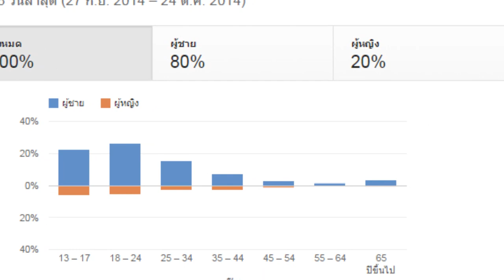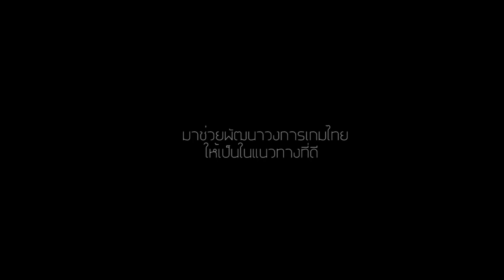มาเป็นเกมแคสเตอร์ที่ดีกันไหม?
หลายๆคนอาจจะไม่รู้ว่าจริงๆ แล้วการเป็นเกมแคสเตอร์นั้นมีอะไรให้คิดมากกว่าการเปิดเกมขึ้นมาเล่นแล้วการแคสท์กันไปเลย

แต่ภายใต้เบื้องหลังการทำงานที่เด็กๆหลายคนชอบและอยากจะทำให้ได้บ้างเหล่านี้ล้วนผ่านกระบวนการคิดและการทำงานหลายอย่าง
และเหนือสิ่งอื่นใด บทบาทที่สำคัญของเกมแคสเตอร์ที่หลายๆคนอาจจะยังไม่รู้